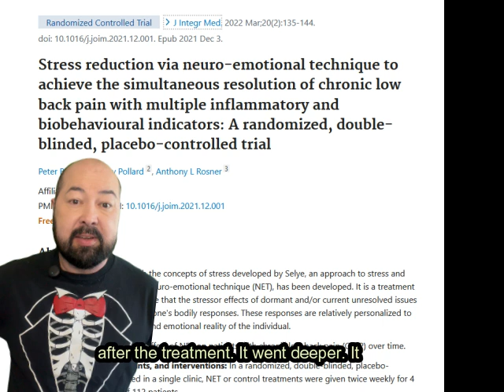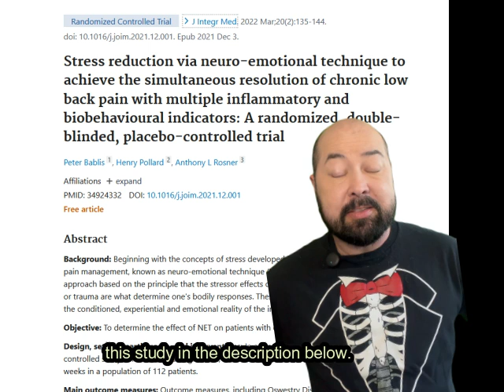How NET Can Relieve Your Chronic Low Back Pain—The Science Behind the Results.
Are you struggling with chronic low back pain? Discover how Neuro Emotional Technique (NET) might be the game-changer you've been looking for. In this video, I dive into a groundbreaking 2021 study that proves the effectiveness of NET in not only relieving pain but also improving overall well-being—without the need for additional treatments. If you’re ready to learn more about how stress and emotions could be affecting your physical health, this video is for you.